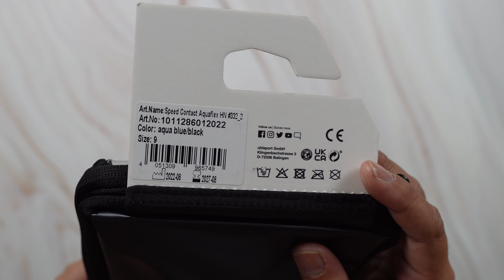Uhlsport SPEED CONTACT AQUAFLEX HN #332_2 Goalkeeper Gloves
UHLSPORT SPEED CONTACT AQUAFLEX HN

HIGH-PERFORMANCE AT ITS BEST! Aquagrip + Aquasoft.

The latest upgrade in cut technology. The FLEX CUT is based on the HALF NEGATIVE CUT and ensures a pleasantly tight fit thanks to the partially internal seams. The cut in the palm also guarantees maximum flexibility in the hand body. This promises best possible ball control with an extraordinary feel-good factor.

AQUAGRIP + AQUASOFT
Thanks to the combination of Aquagrip and Aquasoft, the HyperFlex combines High Grip performance in the fingers with pleasant cushioning in the ball of the hand.

ULTIMATE CONTACT
The grip of the HYPERFLEX models wraps around the edge of the hand and increases the ball contact surface. On the inside of the index finger and little finger, the adhesive foam extends and gives maximum adhesion when catching the ball. This provides the goalkeeper with even more control – no matter how the ball is shot. More contact is impossible.

REBOUND ZONE
Flexible pads cushion the contact when punching. A filigree line structure on the individual segments strengthens the grip on the backhand and allows more control over the flight direction of the ball. Best protection and safety in every situation.

DUAL FIX SYSTEM
Two straps make it easier to fasten the gloves, close tightly around the wrist and secure the gloves.

Colour:
Black/Dark Blue